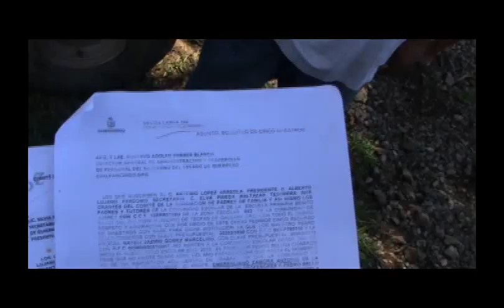Padres de familia y alumnos exigen se envíe personal educativo a primaria.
Padres de familia y alumnos de la primaria "Benito Juárez" de la localidad de Bajos del Balzamar en la parte alta de la sierra de Tecpan de Galeana, exigieron a las autoridades de la Secretaría de Educación en Guerrero (SEG) envié personal educativo a esa zona escolar, en la cual carecen desde hace más de dos años de maestros.